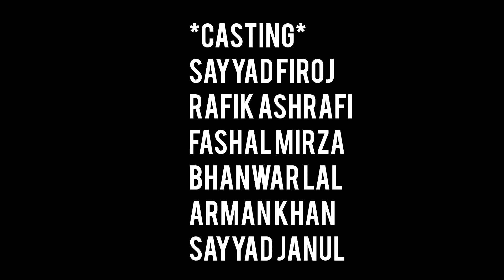CHOR- MACHAYE -SHOR PART -1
This video Creat for Just fun and entertainment

CASTING:-
SAYYED FIROJ ASHRAF ( JAGIRDAR)
FASHAL MIRZA               (DAROGA SAB )
RAFIK ASHRAFI               ( GISIYA )
BHANWAR                        ( LAKKAD )
ARMAN KHAN                  ( BHOLU)
SAYYAD JANUL                (GOLU )

STORY AND DIRECTED BY
      AMJAD SHEIKH

Thanks for All supporting Team

ROYAL ENTERTAINMENT